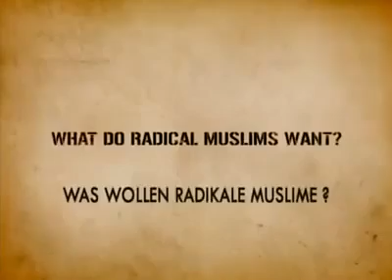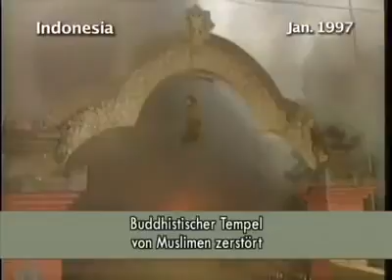(6 von 7) Besessenheit - Der Krieg des radikalen Islam gegen den Westen.mp4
Gegen Zensur bei YouTube. Teil 6 einer sonst verfügbaren Dokumentation mit dem Titel: Besessenheit - Der Krieg des radikalen Islam gegen den Westen. Wenn der Beitrag wieder gelöscht wird finden Sie ihn